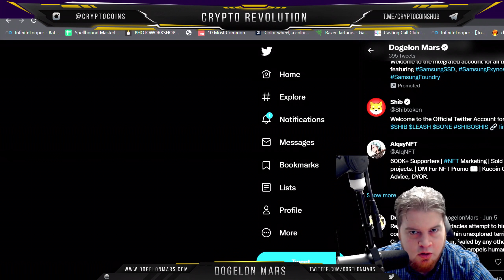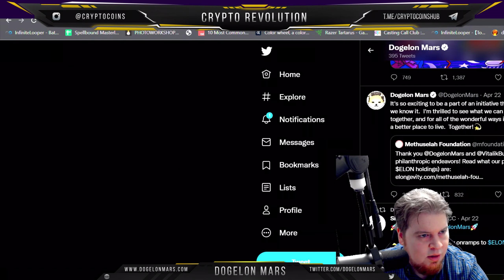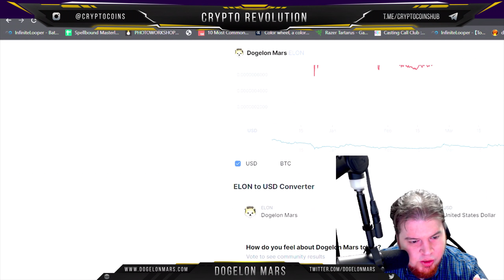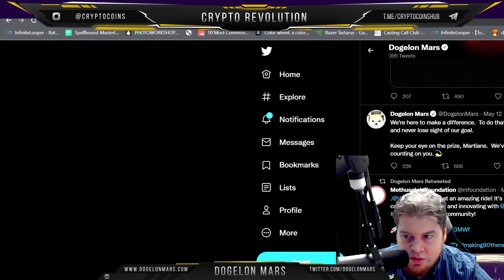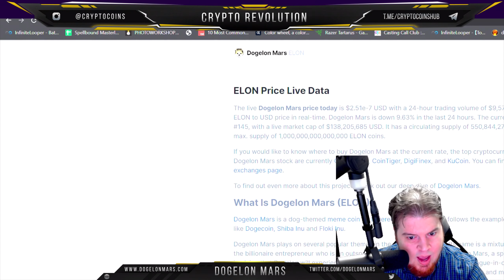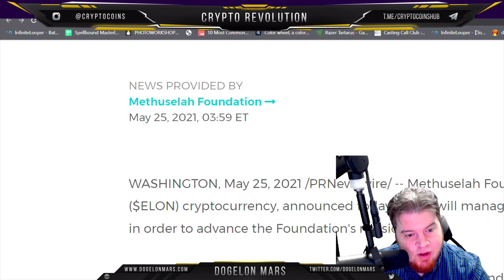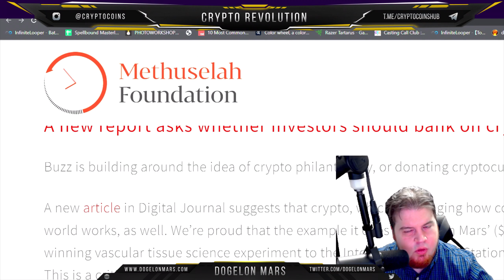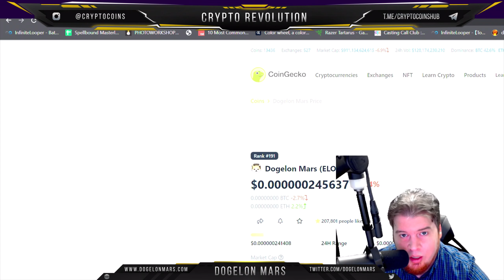Dogelon Mars | I am Dogelon. Dogelon Mars. Join me and together we will reach the stars...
We have a dedicated team searching the internet daily and contacting the creators of the clips as much as possible (WE DO NOT OWN OR CREATE ALL OF THESE CLIPS) but the real work is from content creators and we thank them and truly appreciate their work, we try to get permission as much as possible, but for anyone we missed please contact us for removal or telegram: @SocialGainsCrypto email